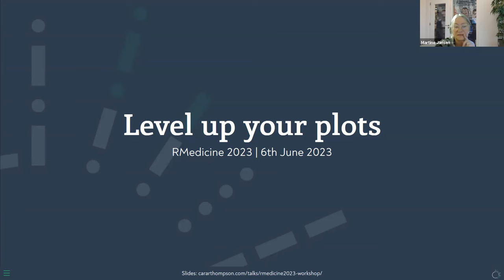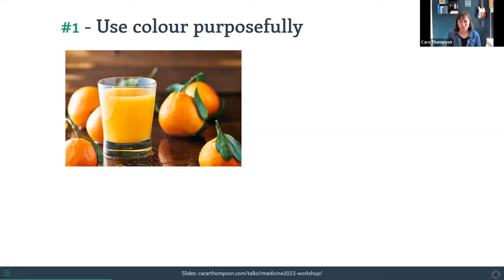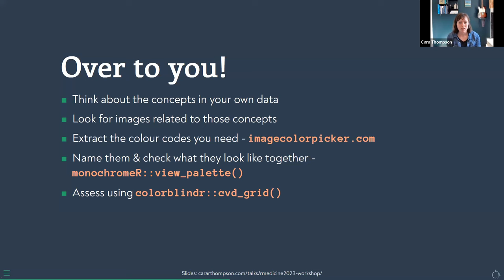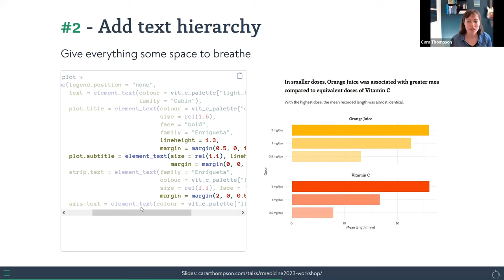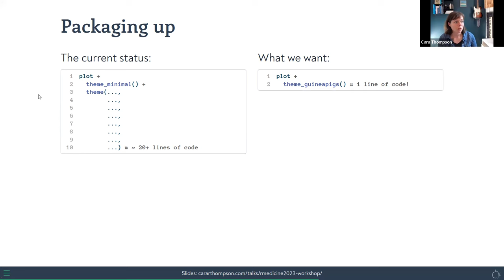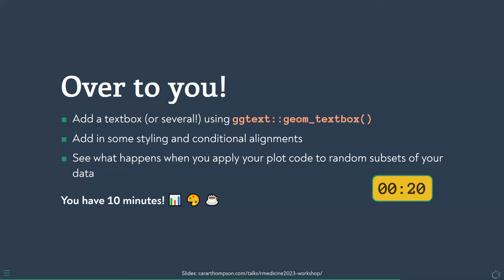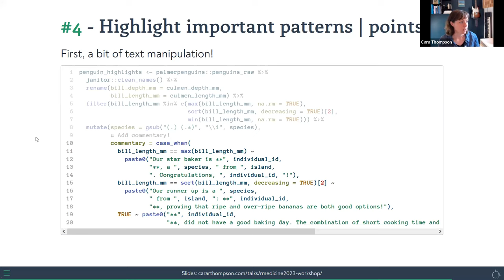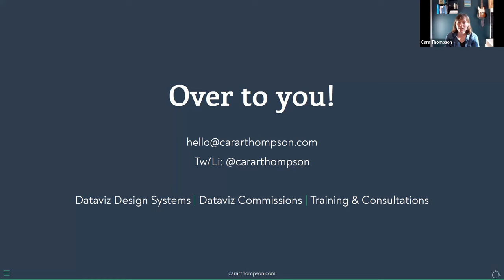Level Up Your Plots: Using Colour, Text Hierarchy and Annotations to Create Compelling and More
"Ooh, that's a lot of information!" If we're passionate about our data and the patterns we've found, a key part of our job is to find effective ways of communicating what we've discovered. Data visualisations are a great way to draw attention to our main story, and illustrate some of the details. But how do we make them clear and memorable enough for others to keep talking about our findings beyond the end of our presentations? In this code-along workshop, we will explore about how we can make use of colour, text hierarchy, data highlights and annotations to create publication-ready visualisations that make it easier for readers to grasp and remember our main story. We'll be using R and ggplot to create, modify and annotate the plots we discuss, but the principles apply regardless of the tools you use to plot your data. Attendees are encouraged to bring along a plot of their own. We will cover the following topics, giving participants time to apply what we discuss: - Creating and applying intuitive colour palettes - Adding text hierarchy to make the main story stand out - Using arrows and annotations to highlight key patterns - Packaging up reusable dataviz code

More Resources